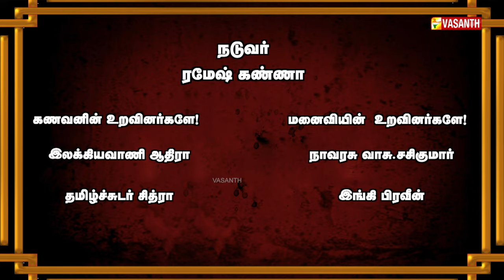குடும்பத்தில் குழப்பங்கள் ஏற்பட பெரிதும் காரணம் ? - Ramesh Khanna Pattimandram | Vasanth TV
குடும்பத்தில் குழப்பங்கள் ஏற்பட பெரிதும் காரணம் கணவனின் உறவினர்களா? - மனைவியின் உறவினர்களா ? | என்ற தலைப்பில் நடிகர் ரமேஷ் கண்ணா தலைமையில் சிந்திக்க வைக்கும் நகைச்சுவை சிறப்பு பட்டிமன்றம் | Vijayadashami Special Pattimandram | Vasanth TV